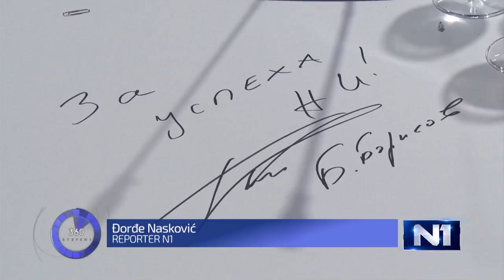360 stepeni o Samitu EU - Zapadni Balkan u Sofiji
Ambasador Bugarske u Srbiji Radko Vlajkov izjavio je u “360 stepeni” TV N1, da je zadovoljan Samitom u Sofiji na kojem je, kako kaže, potvrđena evropska perspektiva za Zapadni Balkan. Vlajkov je uveren da Srbija može postati članica EU do 2025, dok je koordinatorka Nacionalnog konventa za EU Nataša Dragojlović istakla se reforme moraju ubrzati. Opširnije na